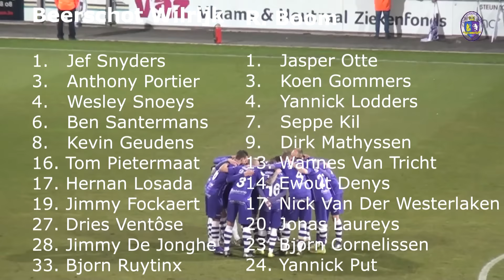Beerschot Wilrijk - Boom